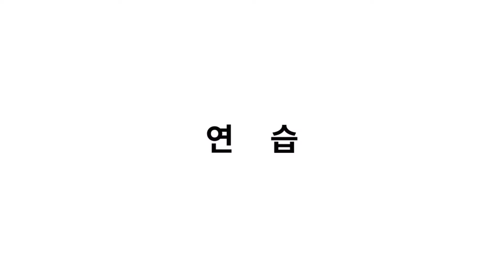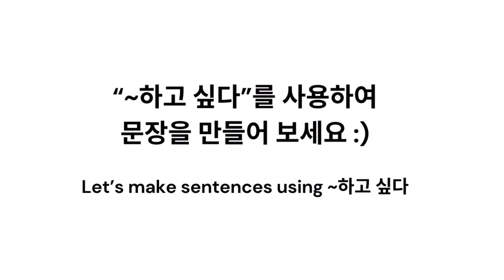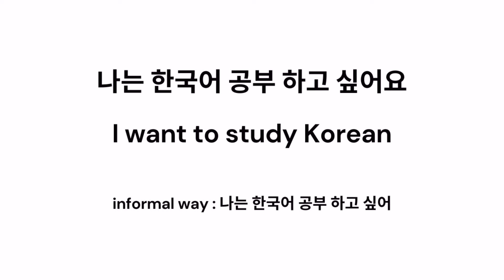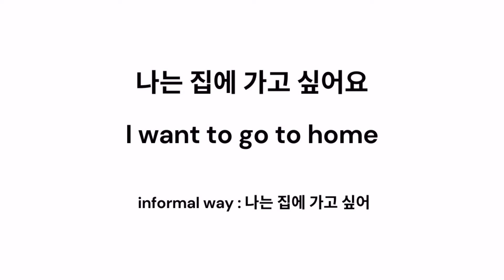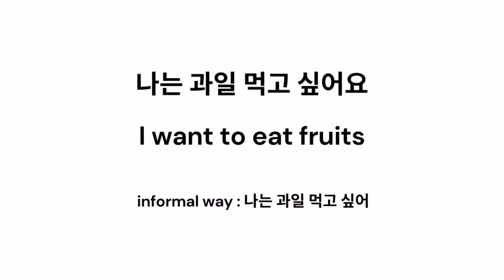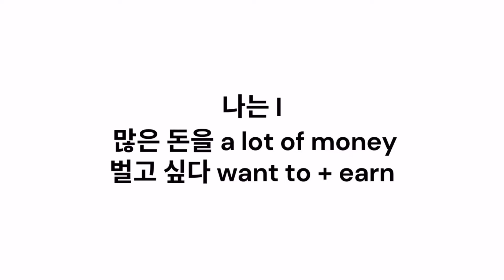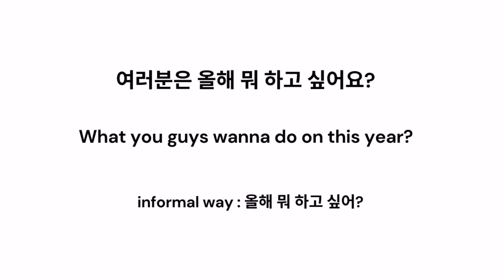[한국어 말하기 연습 Basic Korean speaking practice] how to say in Korean ~하고 싶어요 #1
Hello this is zoe,

한국어 잘하고 싶어요?
그럼 오늘 영상 보세요!

Are you good at speaking Korean?
Than watch today’s video🤓

Follow to say and try to make sentences 🎧🩵

And feel free to feedback anytime
I hope today video will also helpful for you :)

📌사용된 백그라운드 “Mewpot-May i talk to you”